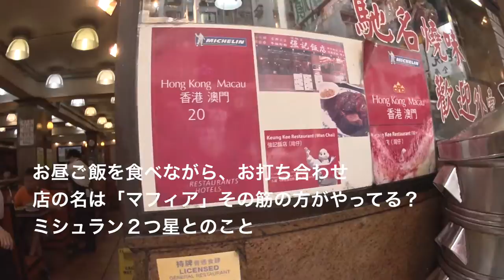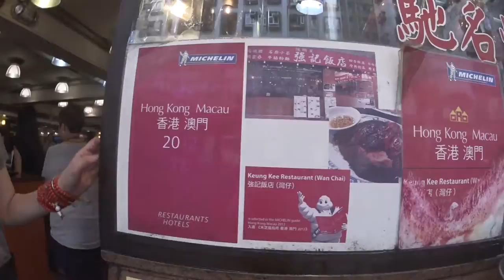「Deep water bay 」香港は年配の方が凄い ! 海！朝から多くの年配の方がトレーニング!! 「LOTHO LT1202」エベレストに行ってきます！337/1000 15/8/10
「Deep water bay 」香港は年配の方が凄い ! 海！朝から多くの年配の方がトレーニング!!  その後、長沙湾、そしてチャイワン インダストリアルビルのdeep anger さんへ
◆本日着用のメガネ    「LOTHO LT1202」

2017年4月1日より6月15日までエベレストに行ってきます！ただのメガネ屋、山の経験もまったくない３児のパパが家庭や、色々なものを壊さずエレベレスト登頂まで、毎日の山に関係なく、何の変哲もないことまで、裏も表もひたすら毎日UPします。登頂するまで、メガネ屋なので、毎日、毎日 無駄にメガネをかけ変えUPします。登山自体も勿論ですが、家庭と仕事と登山の同時進行が、いかにしてエベレストの麓に立てる状況を作れるかが一番難しいと思う今日この頃。

◾️今後の予定

2015年7月ロシアの7サミット エルブルース 5.642m（済み）

2015年末。7サミット アルゼンチンのアコンカグア 6.962ｍ。

2016年6月ペルー ワスカラン 6.768m。

2016年9月ネパール マナスル8.156m 。

2017年4月1日より6月15日アイランドピークを通って、エベレスト8.848m。